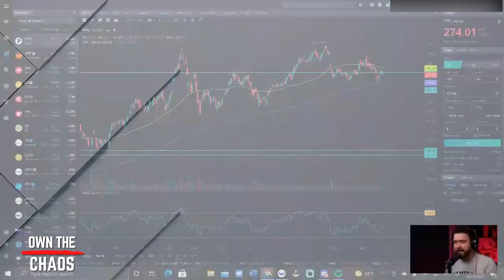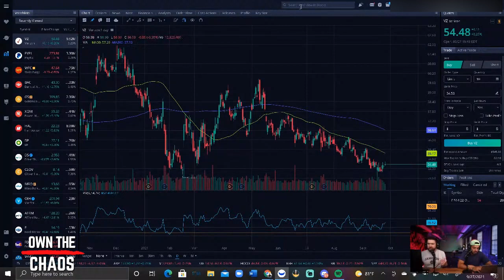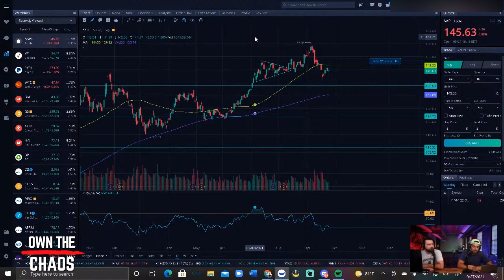Stocks to Buy When Rates go up